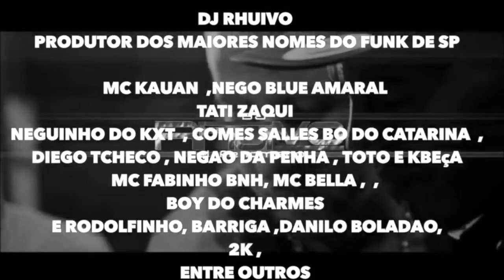Você MC Produza com DJ RHUIVO produtor dos maiores nomes do funk SP ABRIMOS A AGENDA DE JUNHO 2018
Ei Você MC Produza com DJ RHUIVO
produtor dos maiores nomes do funk de São Paulo,
e no maior estúdio de Funk do Brasil com extrema qualidade.
ABRIMOS A AGENDA DE JUNHO COPA DO MUNDO ganhe Camisa oficial da Seleção Brasileira
mais informações entre em contato com nosso Whats
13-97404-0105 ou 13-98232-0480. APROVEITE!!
2018 ANO DE ANIVERSÁRIO DO ESTÚDIO Vagas limitadas !
marque 5 amigos e compartilhe ASSISTA O VIDEO E SAIBA MAIS
TUDO PELA METADE 50%off Direção vocal afinação mixagem e masterização
Aproveite PROMOÇÃO
grave duas músicas e ganhe outra com divulgação e também web clipe Video Clipe oficial agora em 4k e lyrics video

Direção: Willian Kennedy
Ass. Direção: Patrick Cavalcanti
Fotografia: Willian Kennedy
Edição e Finalização: Maycon Gomes / Willian Kennedy